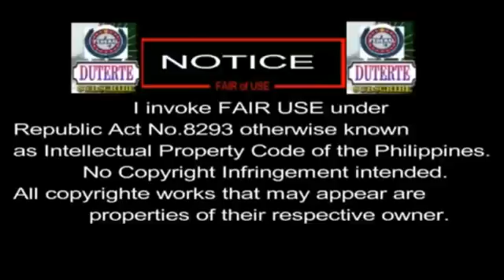Leila De Lima Advice Davao Explosion Victims Walang Kinalaman sa CHR yan